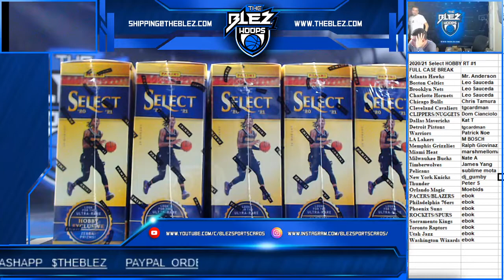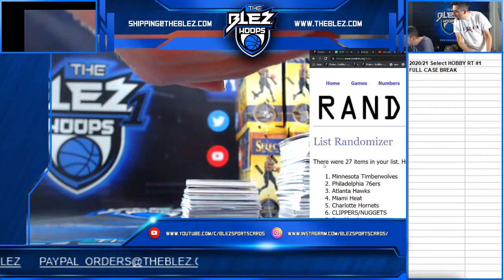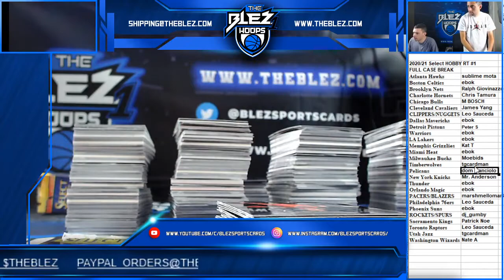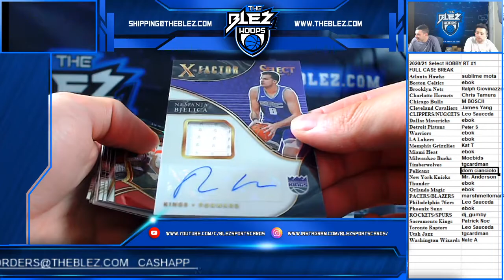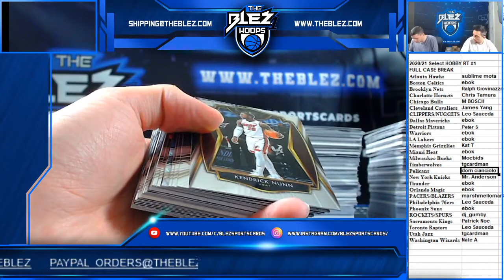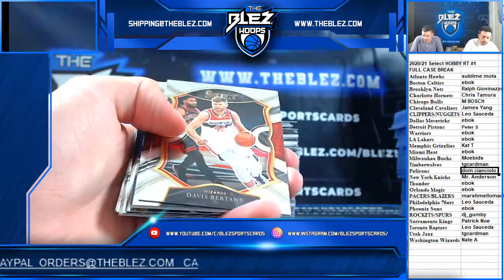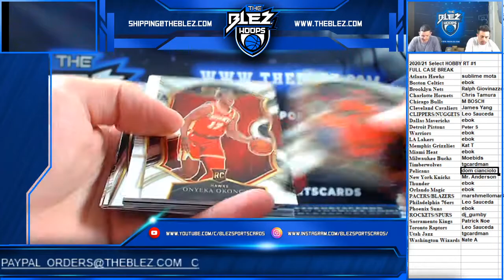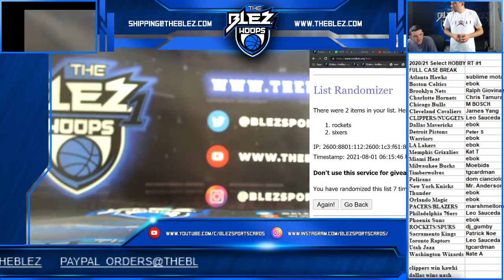2020-21 Select BSK Hobby Full Case RT #1